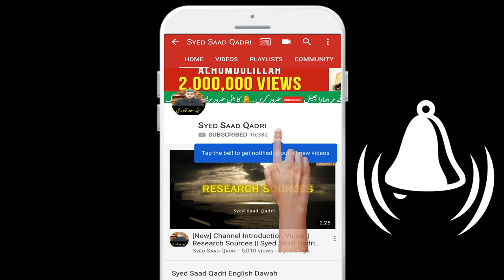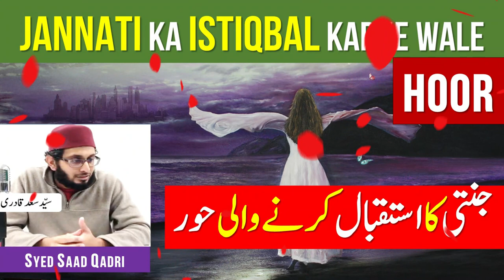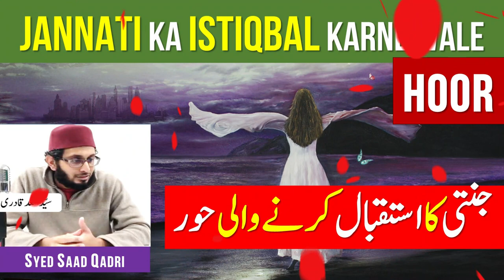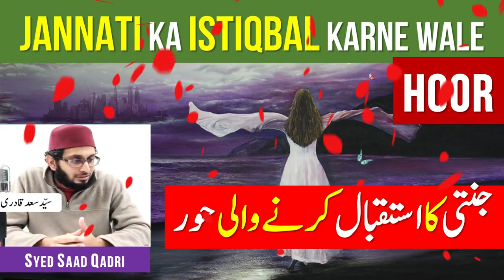Jannati ka Istiqbal karne Wale HOOR